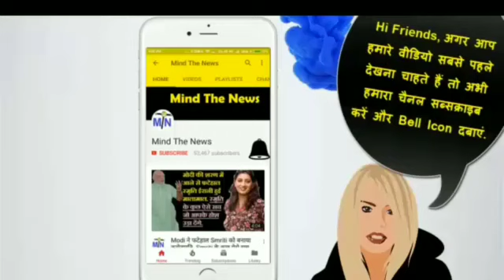अनपढ़ Yogi Adityanath की सरकार में ही ऐसा हो सकता है, UP की राजनीति की आज की सबसे खबर.